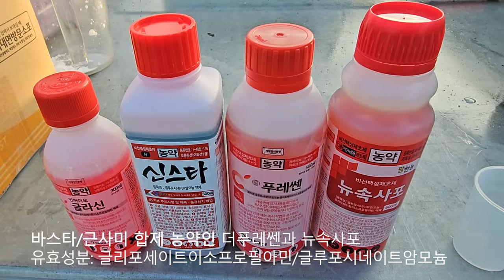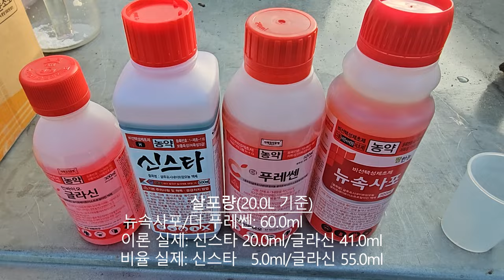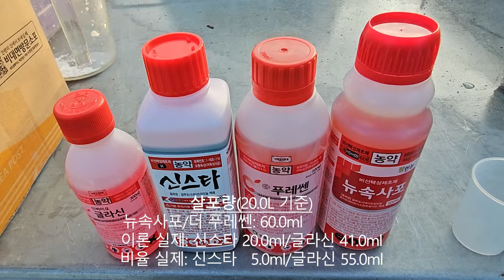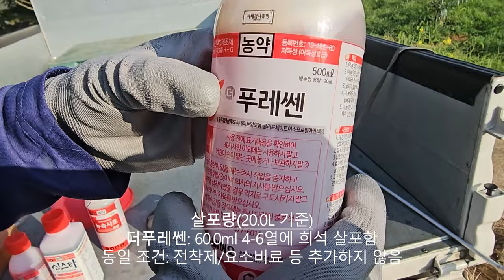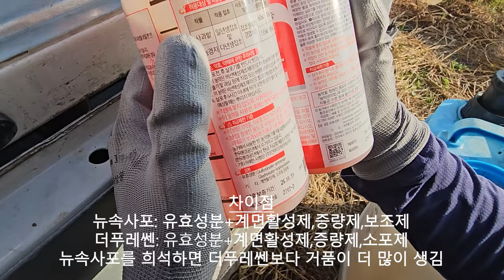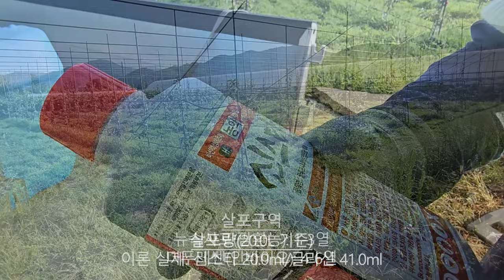바스타와 근사미! 혼용하면 절대로 안 된다구요! 20240817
바스타와 근사미! 함께 방제하면 절대로 안 된다구요? 20240817

바스타 근사미 함께 방제하면 절대로 안 됩니까?
또한 바스타와 근사미의 각 제네릭 상품인 신스타 글라신 함께 섞어서 방제하면 어떨까요?

일반적으로 농가에서는 바스타와 근사미를 함께 방제하고들 있지요.
배합비율은 고민해 보지도 않은 채로.

따라서 좀 더 구체적으로 살펴보기 위해서 이에 대하여 학습한 내용을 토대로 방제하였습니다.

이에 다음을 살펴 보도록 하겠습니다.
첫째,
둘째, 바스타와 근사미 성분이 혼합된 제품( 뉴속사포 더푸레센 )과 바스타와 근사미 각 유효성분을 함께 섞어서 방제하여 그 결과를 비교
그 결과, 과연 가성비좋은제초제 무엇이냐? 관련 정보를 제공합니다.

제초제는 선택성제초제 비선택성제초제 크게 분류됩니다.
제초사의 대표격인 근사미와 바스타를 함께 방제하면 절대로 안 된다구요?

그런데 2가지 유효성분을 2010년 인바이오 더푸레센, 2014년 팜한농 뉴속사포 각각 개발한 합제 상품이 있습니다.

뉴속사포와 더푸레센은 동일한 유효성분 글루포시네이트암모늄 4% 글리포세이트이소프로필아민 41.0% 그리고 기타(뉴속사포: 계면활성제, 증량제/더푸레쎈: 계면활성제, 증량제, 소포제 등) 각각 56%로 구성성분은 거의 동일한 제품이나 제조회사가 다를 뿐입니다.

그리고 바스타와 신스타 유효성분 글루포시네이트암모늄 액제18% 사용한 동일한 제품으로 제초효과는 동일하나 가격 차이가 있습니다.
글라신 역시 근사미와 유효성분이 글리포세이트이소프로필아민 41.0% 동일한 제품으로 제초효과는 동일하나 가격 차이가 있습니다.

따라서 글라신은 근사미, 신스타는 바스타의 제네릭상품( 복사품 )입니다.

결론적으로 제초사의 대표격인 근사미와 바스타보다 글라신과 신스타를 사용하여 제초를 하게 되면 가성비가 더욱 좋은 방법이 되겠습니다.

이를 살펴 보았을때, 신스타(4%)와 글라신(40%)의 각 유효성분을 뉴속사포와 더푸레센의 성분 비율대로 단제 신스타와 글라신을 함께 섞어서 방제하면 더욱 가성비 좋은 제초제가 될 것입니다.

이러한 안내가 "바스타와 근사미! 함께 방제하면 절대로 안 된다구요!"에 대한 정보공유 차원에서 조금이나마 도움이 되었으면 합니다.

채널에 가입하여 혜택을 누려보세요.
2021년 9월부터 유튜브를 제대로 하자고 마음먹은 유튜버입니다.